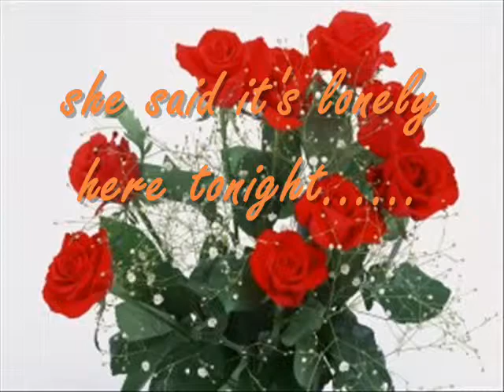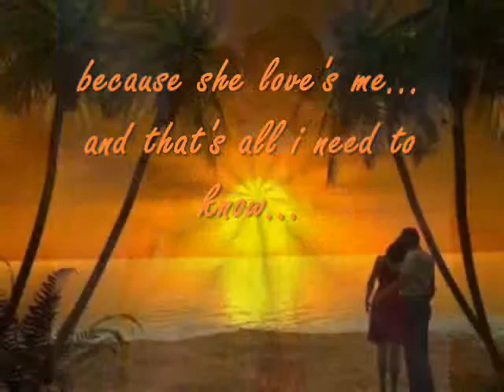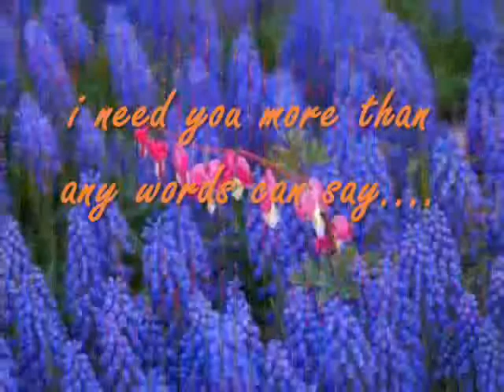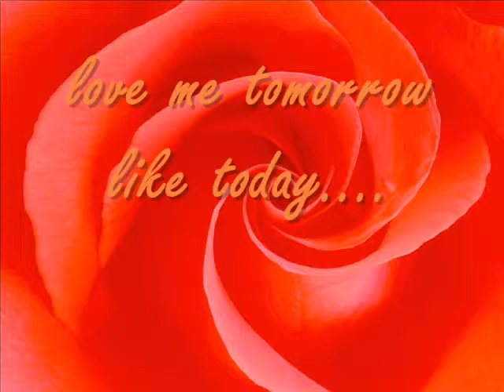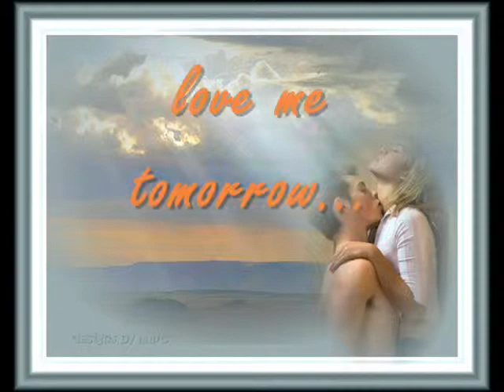love me tomorrow.wmv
Chicago is an American rock band formed in 1967 in Chicago, Illinois. The band began as a politically charged, sometimes experimental, rock band and later moved to a predominantly softer sound, becoming famous for producing a number of hit ballads. They had a steady stream of hits throughout the 1970s and 1980s. Second only to The Beach Boys in terms of Billboard singles and albums chart success among American bands, Chicago is one of the longest running and most successful pop/rock and roll groups.Chicago re-teamed with producer Phil Ramone in October 2010 to begin work on a new album.According to Billboard, Chicago was the leading U.S. singles charting group during the 1970s. They have sold over 38 million units in the U.S., with 22 gold, 18 platinum, and 8 multi-platinum albums.Over the course of their career they have charted five No. 1 albums, and have had 21 top ten hits.